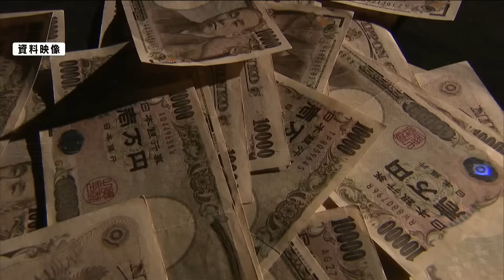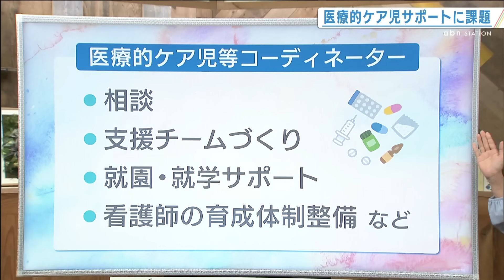〝医療的ケア児〟と家族の日常・どう支える？（2024年4月25日abnステーション）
たんの吸引・経管での栄養摂取など、〝医療的なケア〟が必要な子どもたち。安曇野市の仲谷悠生くん（取材当時・4歳）は先天的な心臓病や気管支軟化症を患い、鼻のチューブから母・さやかさん（取材当時・45歳）が日々、栄養を注入。また、寝ている間も定期的なたんの吸引が必要など、24時間体制で家族が医療的ケアに当たっている。仲谷さんは、自分と同じような境遇にある母親たちを支援しようと「ピアサポートshushu」の活動を2022年に開始。病児・障害児の家族をサポートしようと奮闘している。自身の経験などをシェアする会合では「医療的ケア児等の就園・修学」をテーマに話し合った。医療的ケア児等の家族が直面するハードルとはー。そして、「多様性」に込めた仲谷さんの願いとはー。